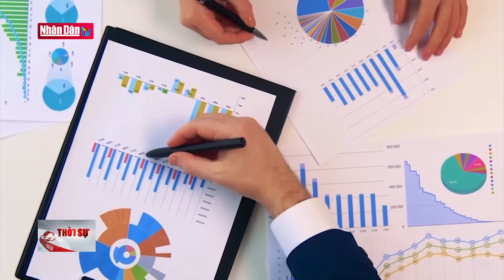Thủ tướng đối thoại với các hiệp hội, doanh nghiệp Hàn Quốc tại Việt Nam | Đảng với Dân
| Đảng với Dân | Truyền Hình Nhân Dân